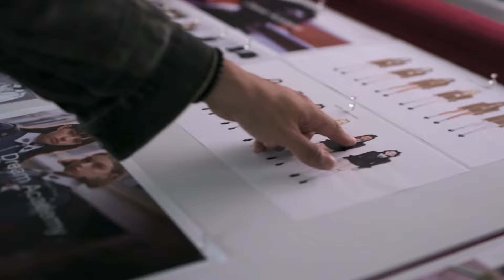EYEKON REACTS TO *KATSEYE* POPSTAR ACADEMY EP. 4 PT. 2 (HE WAS SO MAD..)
Hi guys! In this reaction video, I dive into episode 4 of *KATSEYE* POPSTAR ACADEMY, a captivating series that follows the journey of girls aspiring to be idols. Join me as I share my thoughts on the talented contestants and the heartwarming moments that made this episode so impactful. From the intense competition of the dream academy to the unforgettable finale, every moment resonates deeply. If you're a fan of K-pop and the rise of new stars like Katseye, you won't want to miss this! I plan on doing the whole series! Hope you join me on the journey!

This second episode not only showcases the struggles some of the girls face when it comes to dance but it also highlights the work ethic it takes to improve.  I love sharing my thoughts on the Katseye documentary with you guys and I can't wait to see more episodes!

Tune in for my reactions moving forward and let's explore the world of K-Pop and global groups together! Which moments touched you the most? Let's discuss!